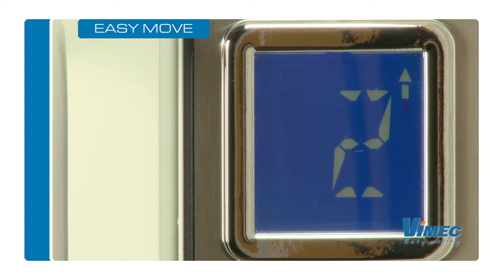VIMEC EASY LEAVING ITA ver 2012